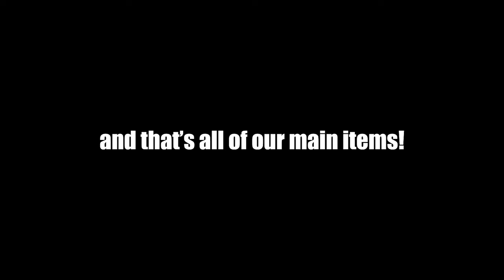When The Enemies Can't Show Up On The Map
Ayo what's up guys TwoUps here and today we're